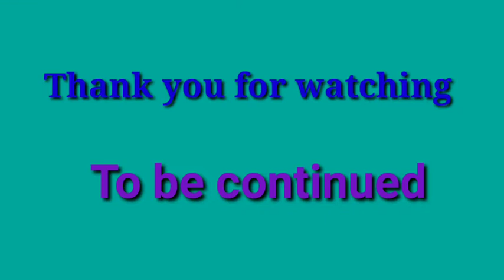failed. CALL OF DUTY FIRST ATTACK GUERILLA BASE (FAILED)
please watch my video we will show you how to play the games it's so easy and entertaining as well you can enjoy while you playing very cool games.